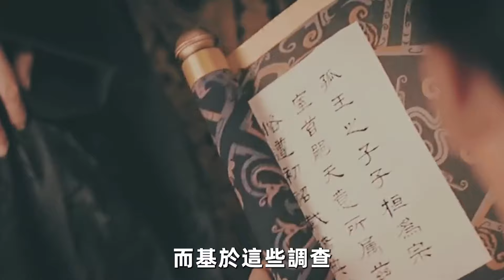曹丕活不到40歲就沒了？看看他做過的事，能活40都算高壽！